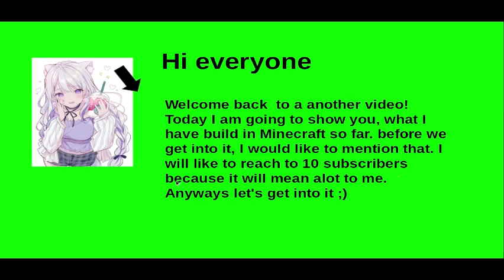my Minecraft houses ‐ Made with Clipchamp